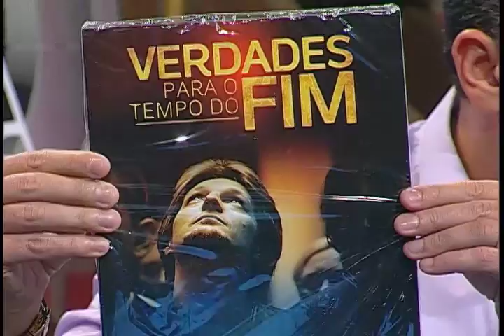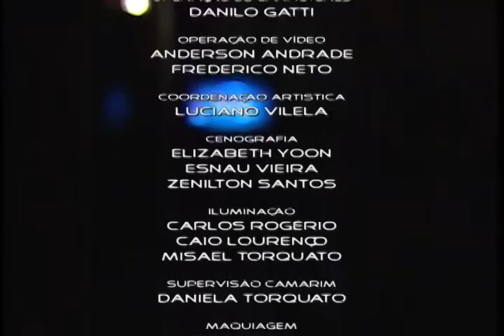"Na Mira da Verdade" - 06/04/15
O sacrifício de Jesus foi suficiente para a nossa salvação?

É preciso pagar para receber alguma bênção de Deus?

Jesus realmente ficou morto por três dias na sepultura? Ou subiu ao céu?

Como perdoar ou pedir perdão a uma pessoa que já morreu?

Existe meia verdade? Como entender?

O que a bíblia fala sobre adornos?

Existe algum texto bíblico que diz que Maria mãe de Jesus está no céu?

Se Deus perdoa os nossos pecados, como será no juízo final? Seremos punidos?

O que a bíblia fala sobre a divindade de Jesus e a personalidade do Espírito Santo?